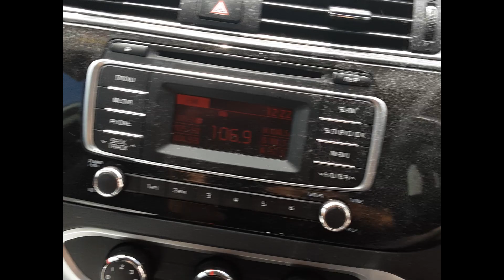2015 Kia Rio – Stereo/Head Unit Test 5840